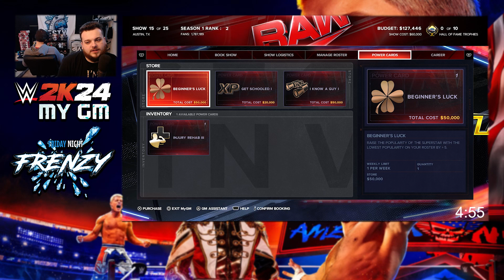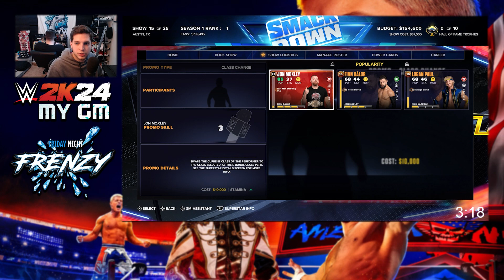It's time for FASTLANE!! | Season 1 - Week 15 [PLE]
Week 15 is Fastlane! Who will come out on top after the third PLE of Season 1?